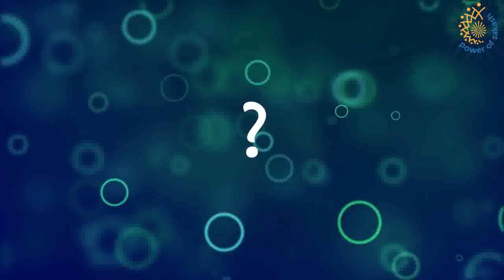Sakar Murli 10 Aug 2019